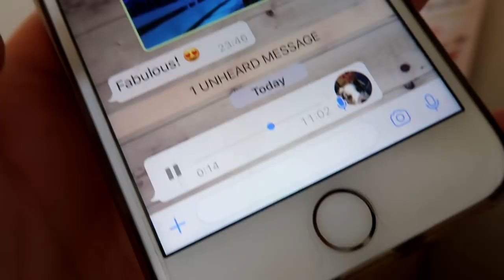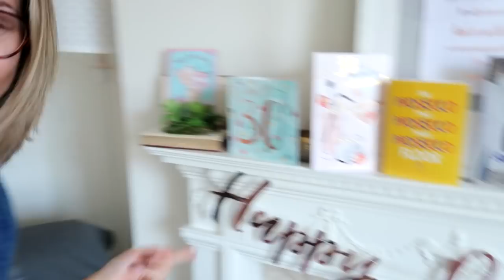MY 30th BIRTHDAY!!! | xameliax Weekly Vlog #102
Thank you for sharing my biggest birthday yet with me!

💕 THANKS & MENTIONS

REACH FOR THE SKYPERS | Lily A!

xax